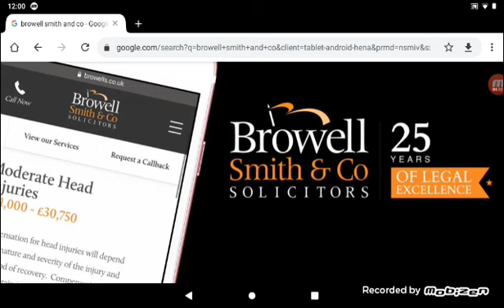🎉🎉🎉🎉🎉🎉 25 Years Of Browell Smith & Co🎉🎉🎉🎉🎉🎉🎉🎉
The nation's favourite Solicitor Since 1995 Were Have Glad To See Browell Smith & Co Again It Went Closed Because of COVID-19